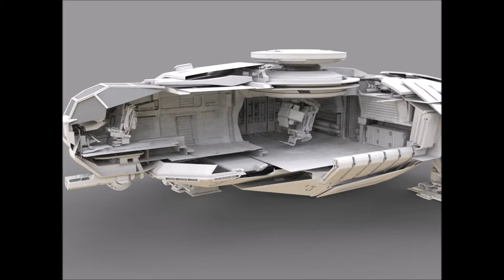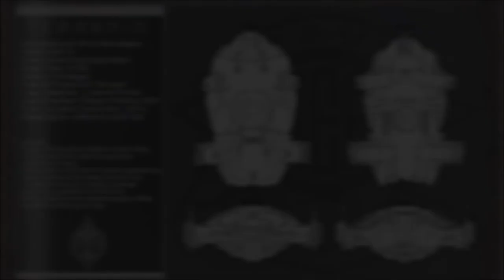Star Citizen - Vorstellung Terrapin (deutsch/german)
Eine kleine detaillierte Beschreibung zur Terrapin.
Falls noch Interesse an mehr besteht dann schreibt in die Kommentare. :)